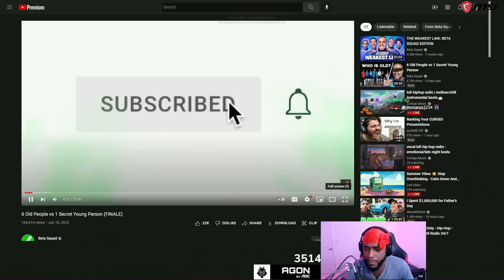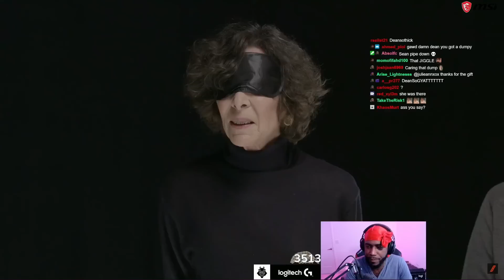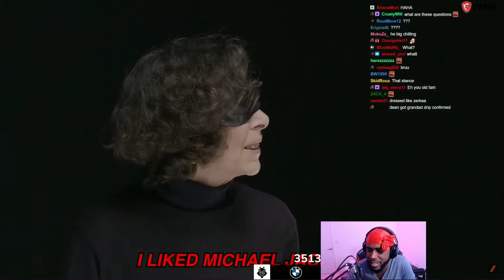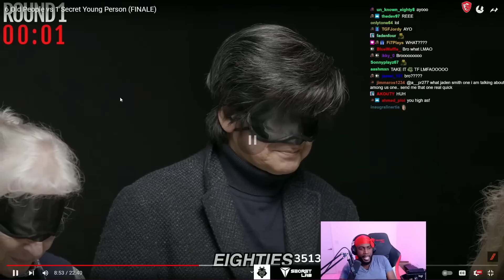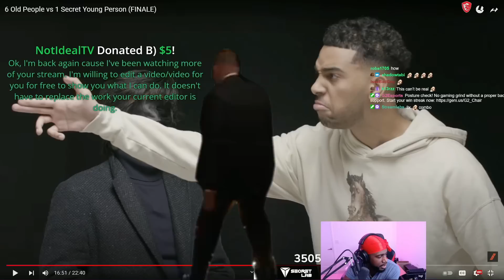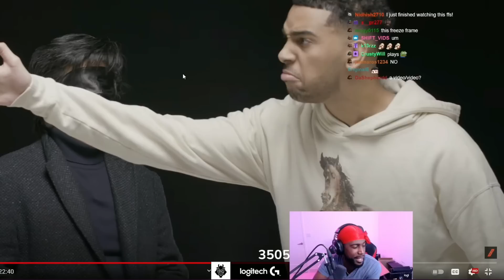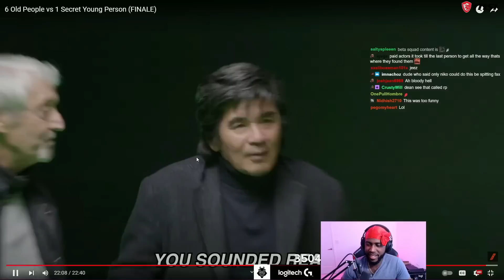Dean Reacts To Beta Squad 6 Old People vs 1 Secret Young Person FINALE!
American Reacts To Beta Squad!